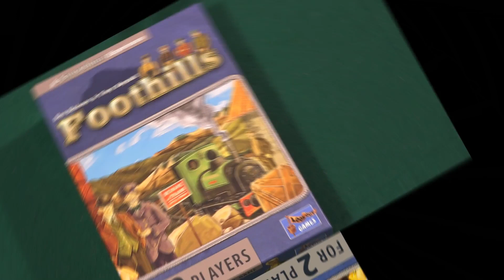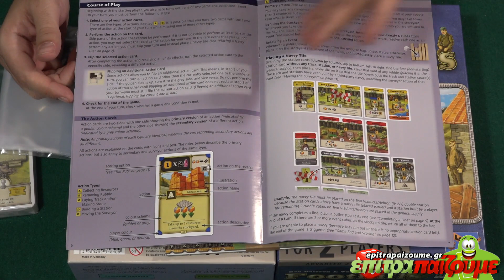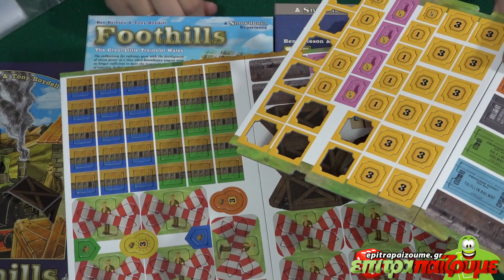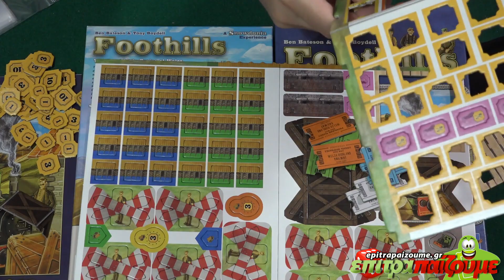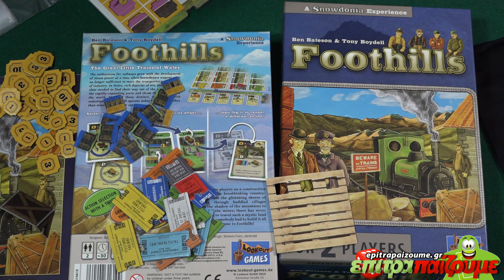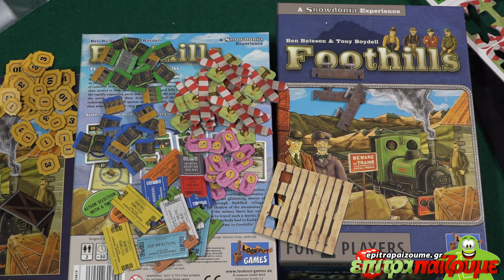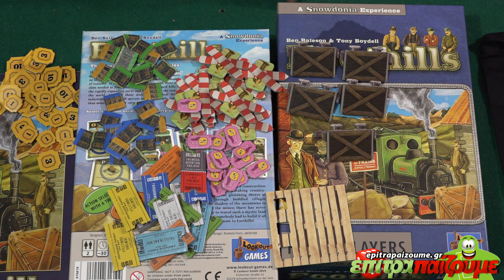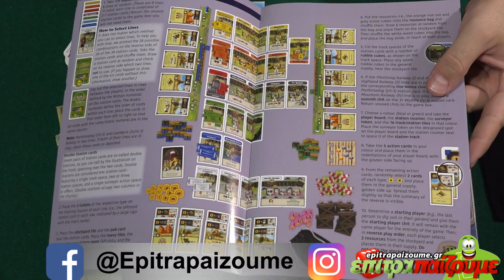Foothills - Unboxing & Impressions by Epitrapaizoume.gr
επιτραπέζιο παιχνίδι Foothills
★ |  Παίζουμε Ασταμάτητα...